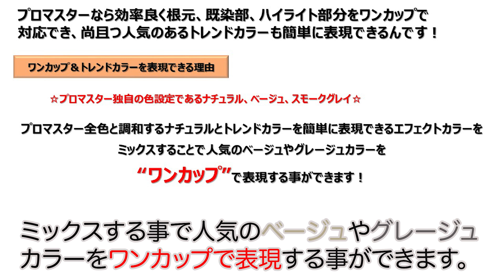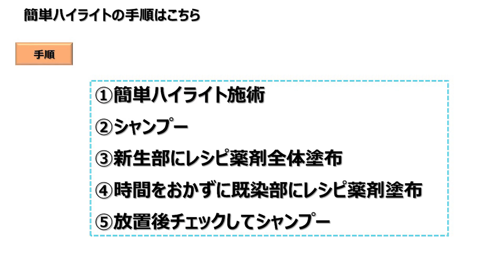よくある悩みをPROMASTERが解決！簡単ハイライト＆トレンドカラーが効率よく短時間でできる！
プロマスターだから出来る、ハイライトとトレンドカラーを効率よく短時間で作る方法をご紹介します。